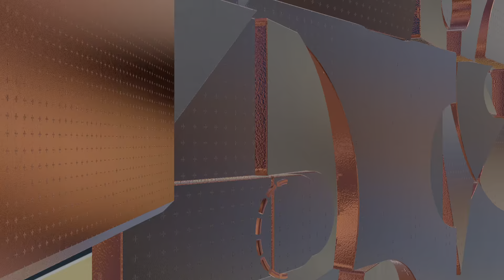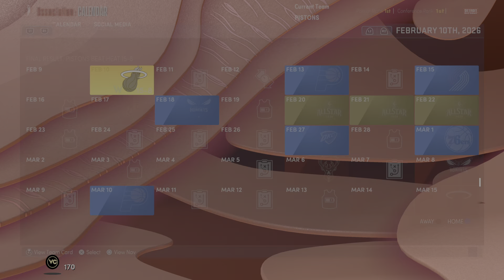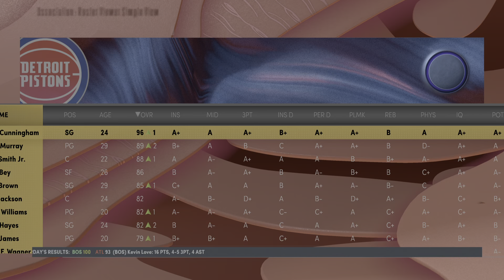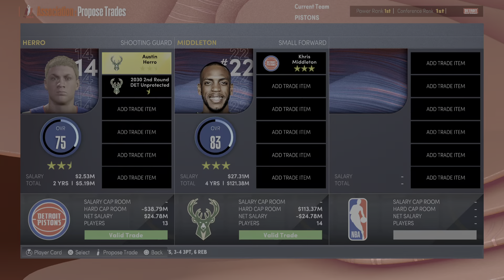NBA 2k22 My League EP53